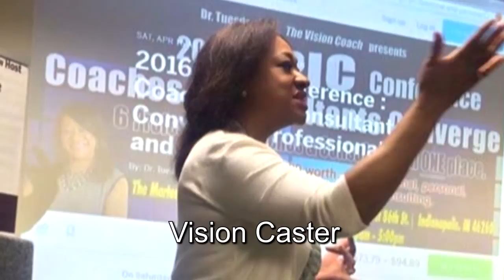Dr. Tuesday | TuesdayswithTuesday | A Dr. Tuesday Special | Nov 2016 | The Big C Victory | Full Show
Watch, learn, enjoy, and be encouraged as Dr. Tuesday interviews 3 amazing women who share their personal story of victory over cancer.  For in Christ, the only remission is that of sin...HE took and paid it ALL and by His stripes we - you are healed!

TwT | A Dr. Tuesday Special | A 20-year vision and childhood declaration has come to pass.  The show will address real life issues for real life living.  Quarterly show will air on LeSea Broadcast WHMB TV 40 on Tuesdays at 11:30p-12:30a.  Tune in after your nightly news.

***There are a few commercial and advertisement spots for your Business, Ministry, Event, Organization and or Church.

***Correction of a spoken stats:
- statement :: 12 women per year diagnosed with breast cancer
- correction :: 12% (1 in 8) of all US women per year are diagnosed with breast cancer
Dr. Tuesday's Channel provides DrTuesdayTidbits spiritual, inspirational and motivational snippets and life and relationship coaching to encourage you and help move you and your life, relationships, business, vision, and purpose forward.

For this cause, Christ came and died for you; filled with and wrapped in love (God) to set free, make whole, and give all those who believe in Him everlasting life and purpose in and for their life.  Choose Christ today!  Live life on, with, and for the purpose to which HE formed you!

DrTuesday is an Ordained Minister and Elder, Certified Trainer and Life and Relationship Coach, Consultant, Media Personality, International Speaker, and Author.

★ FACEBOOK, TWITTER, PERISCOPE, INSTAGRAM, GOOGLE+: @drtuesdaytate